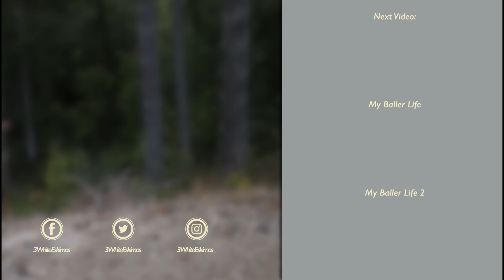My Baller Life 3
SwagDaddy Steven reveals what life is like in Faymaple Hills without Kevin McBallerson.